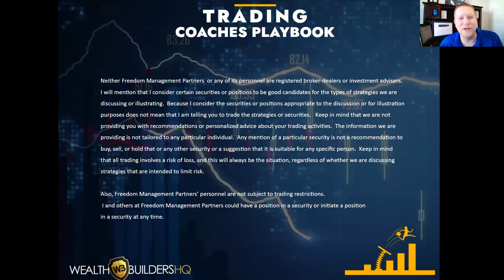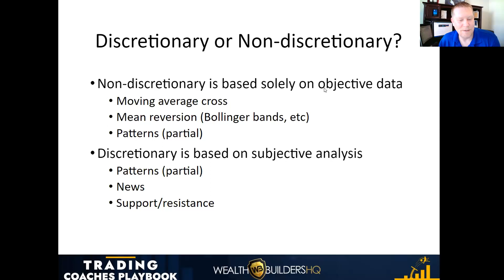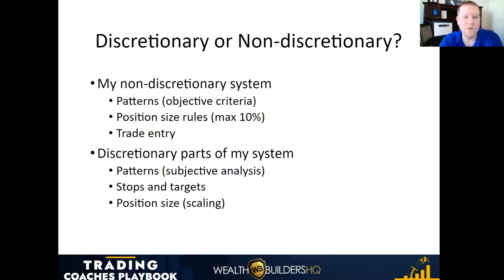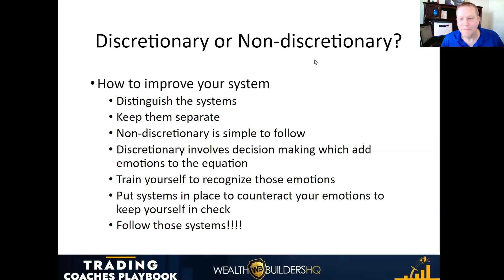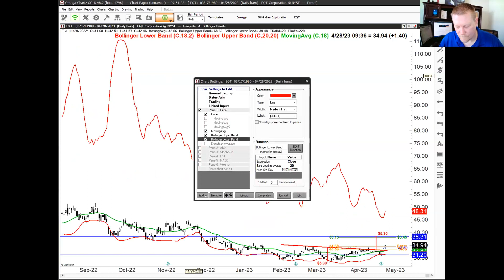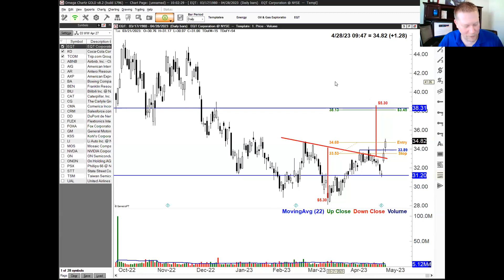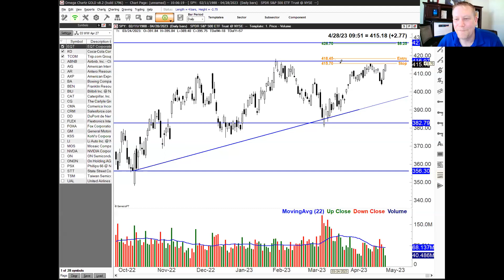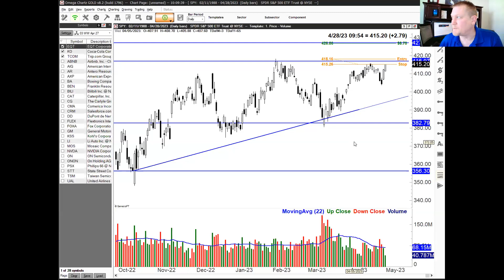Discretionary vs. Non-Discretionary Trading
In this week's Trading Coaches Playbook, Tony Benson discusses the key differences between discretionary and non-discretionary trading, which style may be for you, and then he dives into chart analysis.